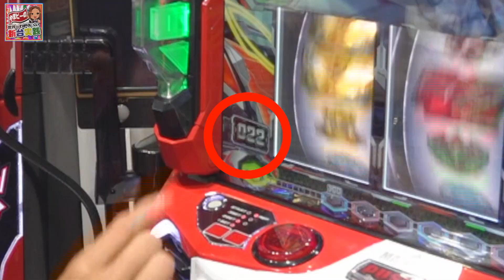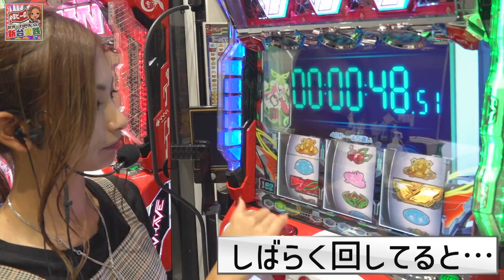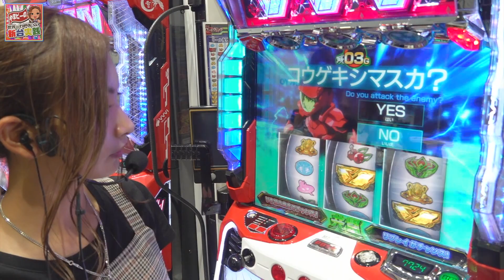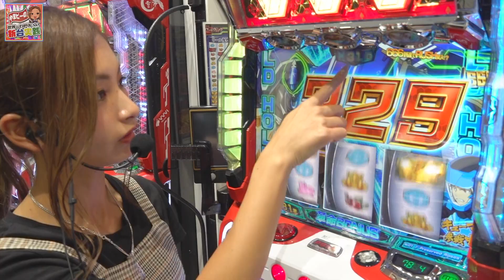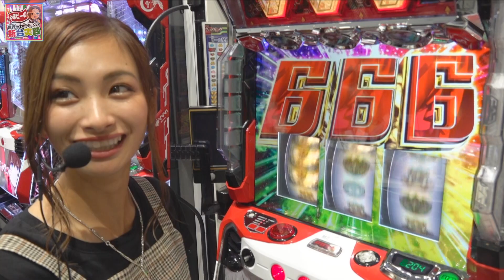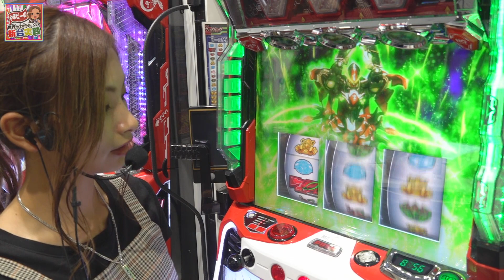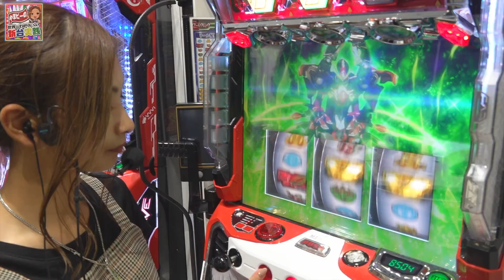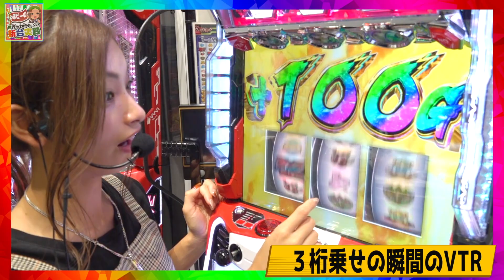【パチスロ 革命機ヴァルヴレイヴ】現役ぱちんこ店員が導入前に打ってみた!!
［謝罪］ー画質に関してー
2022年10月28日に配信したものを高画質で再アップいたします。内容に変更はございません。引き続き、何とぞよろしくお願いいたします。

パチスロ 革命機ヴァルヴレイヴを
現役ぱちんこ店員のやまピーが試打ちします！
💕やまピー実践動画第10弾
パチスロ 革命機ヴァルヴレイヴの魅力を視聴者に届けられるのか？

●動画内で紹介した過去配信
現役ぱちんこ店員が導入前に打ってみた!!【P真・一騎当千】

▼㊗️やまピーがTwitter始めました！

▼やまピーの勤めるお店
ビックマーチつくば学園の森店

▼『パチスロ 革命機ヴァルヴレイヴ』情報はこちらから
SANKYOのスマスロ第1弾！
高純増ATが高継続でループする超革命スペックは必見！